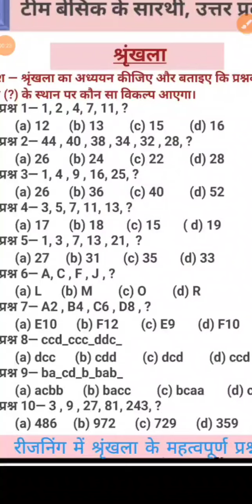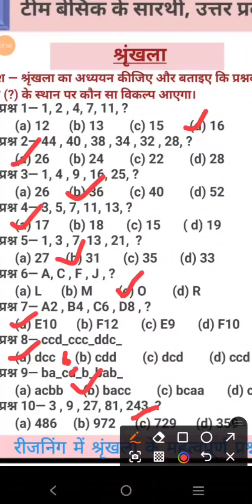series श्रृंखला - रीजनिंग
series
श्रृंखला
रीजनिंग
Reasoning